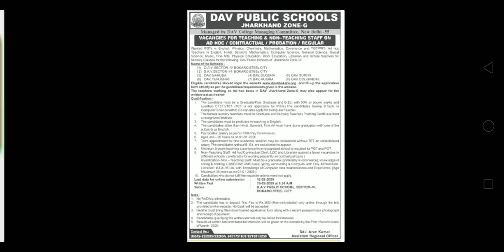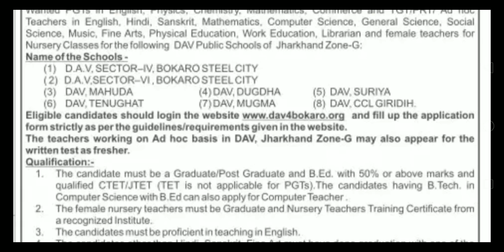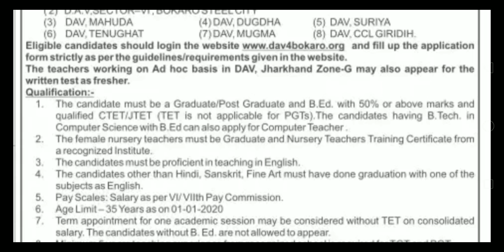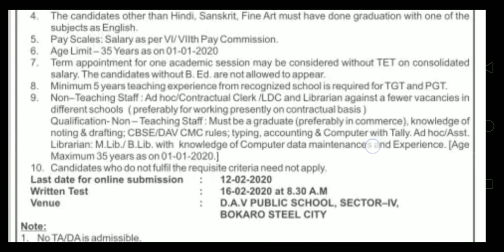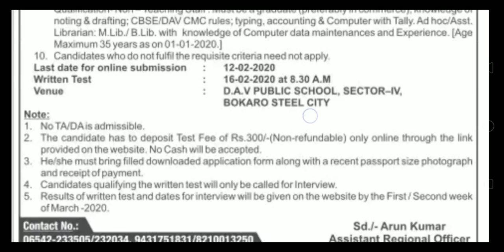DAV SCHOOL TEACHER VACANCY || DAV JHARKHAND ZONE VACANCY 2020 || LIBRARIAN VACANCY 2020 | CTET |BTET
DAV बोकारो , झारखण्ड ज़ोन
पीजीटी | टीजीटी | पीआरटी | शिक्षक वैकेंसी
PGT | TGT | PRT | NON TEACHING STAFF VACANCY 2020

navodyavidhalyateacherbharti2019

75000 teacher vacancy 2019

kvs upcoming vacancy 2019-20

ssarecruitment

latestteacherjob

upcoming govt jobs 2020 tamil

dav public school teachers

dav teacher exam question paper

dav teacher vacancy 2019

dav public school palakonda

dav public school teacher exam syllabus

dav public school chennai

dav public school pune

dav school teacher

delhi public school teacher salary

dps dibrugarh mohanbari

adhyayan mantra

dps teachers

latestteacherjob

up 56000 teacher bharti

navodyavidhalyateacherbharti2019

ssarecruitment

upcoming govt jobs 2020 ta

navodyavidhalyateacherbharti2019

dsssbteachervacancyupdates

dsssb vacancy 2019 latest news

latestteacherjob

supervisor

ssarecruitment

teacher

navodyavidhalyateacherbharti2

LATEST JOB NOTIFICATION | LATEST JOB IN 2020 | UPCOMING GOVERNMENT JOB | UPCOMING GOVT JOB 2020 | GOVT JOB 2020 | GOVT JOB NOTIFICATION | GOVT JOB | DSSSB TEACHER VACANCY ONLINE | DSSSB TEACHER BHARTI 2020

DSSSB LATEST NEWS UPDATE | DSSSB NEW NOTICE || DSSSB ADMIT CARD DOWNLOAD 2020 | TEACHER RECRUITMENT 2020 ,TGT,PGT,PRT,NTT , LIBRARIAN,HSSC ,DSSSB,NVS,KVS,RSSMB,HPSC,SSC, LIBRARIAN VACANCY 2020

DAV JHARKHAND ZONE TEACHER VACANCY 2020  || RECRUITMENT || JOB || 2020 || DAV BOKARO || DAV BOKARO ZONE || DAV WB ZONE

DAV JANUARY 2020 VACANCY

B.Ed passout student को  हमारे वीडियो के बारे में जरूर बताइए ।